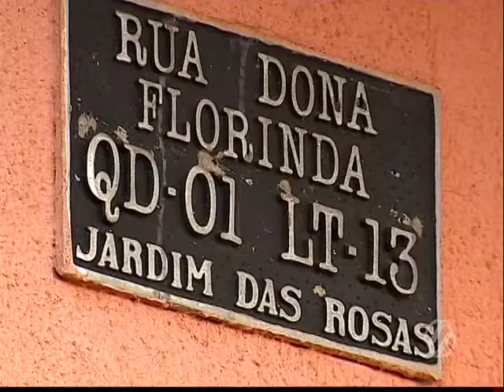LAN HOUSE ASSALTADA